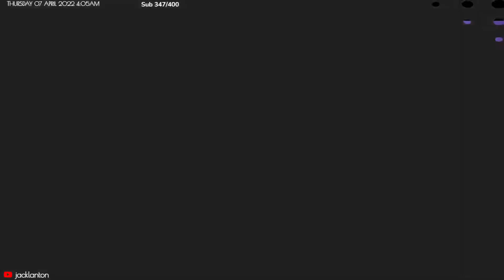Crystal Project : Sky Arena 10 Wins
Class: Ninja
Sub: Fencer
Equipment : Diamon Rapier , Master Rapier
Captain's Hat
Diamond Vest
Acrobat Shoes
Glasses
Stat: all in Ninja